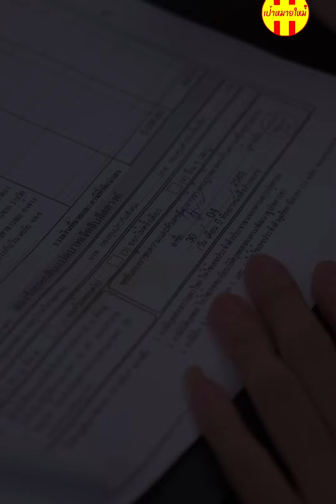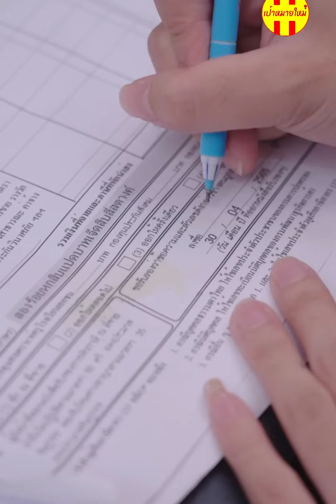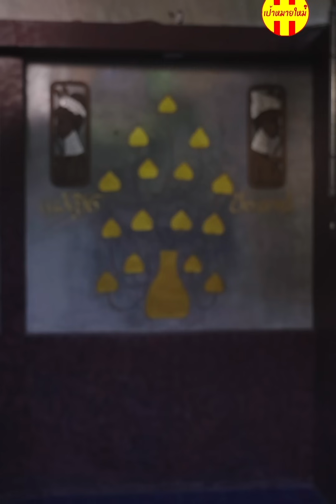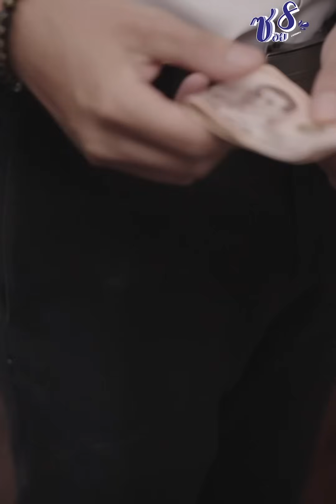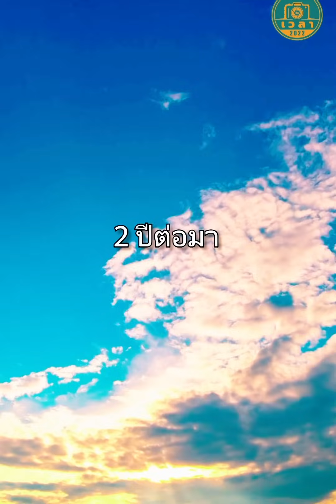แผนการแม่ผัวตัวร้าย (ละครสั้น)